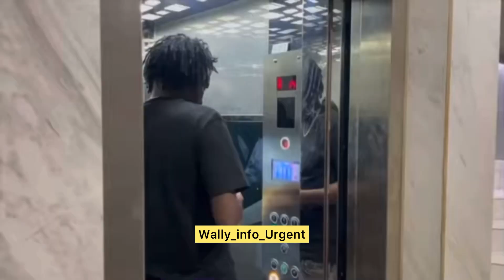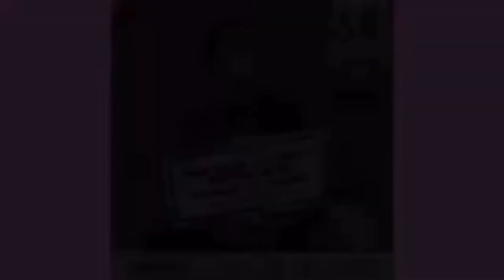En fin Wally Seck reçois le DG Afrima pour qu’il découvrir c’est deux nouveaux Album avant la sortie